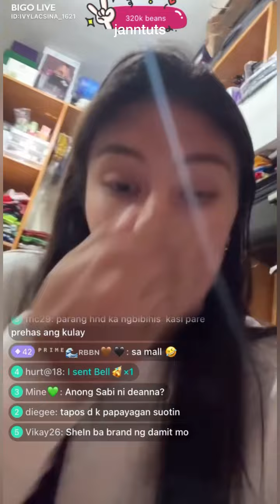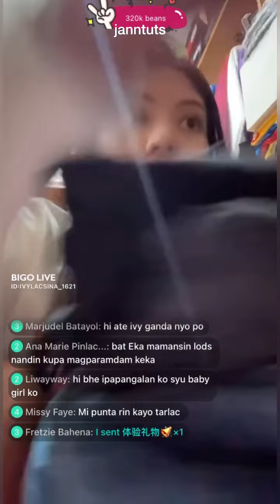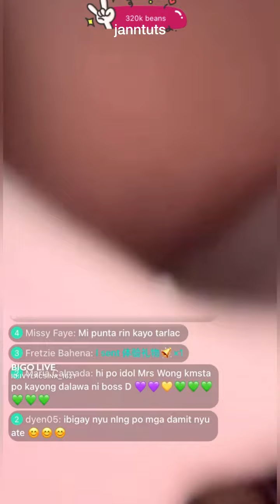WAG NAMAN GULATIN ANG MRS ADI🤭WIFE MATERIAL ANG IVYANG FOR DA TUPI NG MGA GAMIT KAY MR DIN BA BYANG